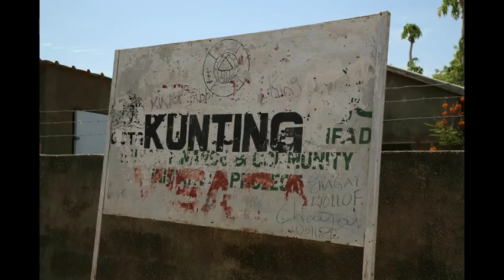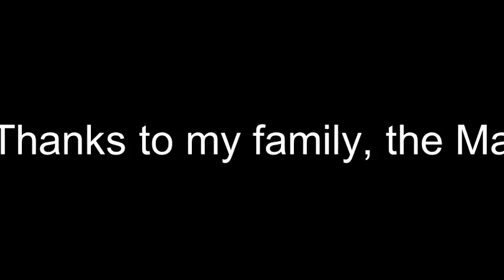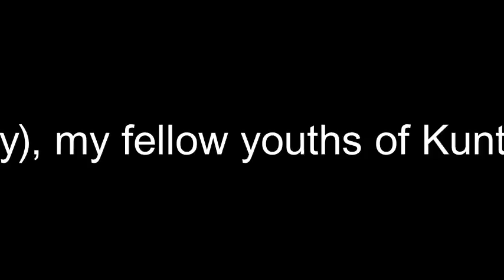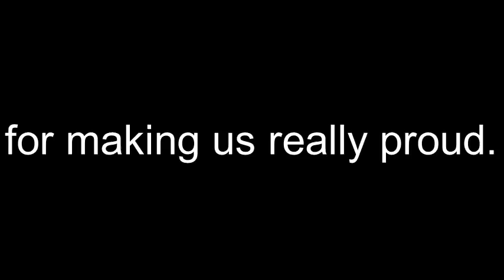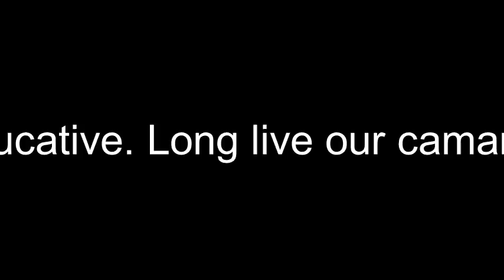Interview with Manding Bantabaa Group.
Relating their experiences at Kunting during the welcoming ceremony of our philanthropists